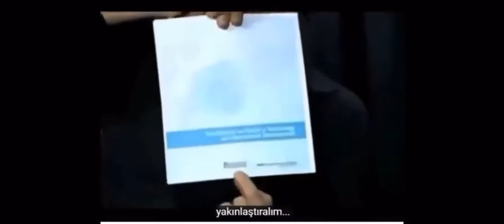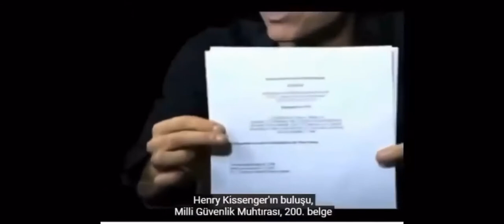Harry Vox Tried to Warn Us (2014)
The exact Blueprint being used on us right now !